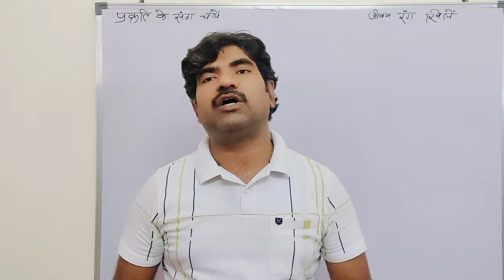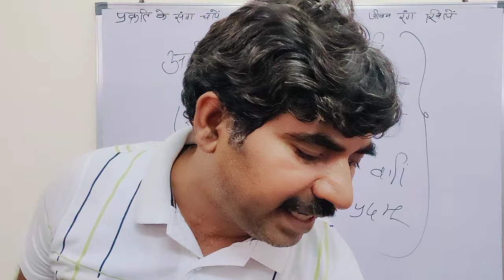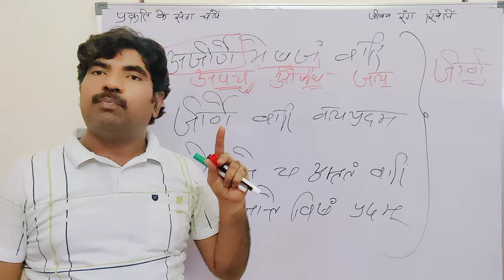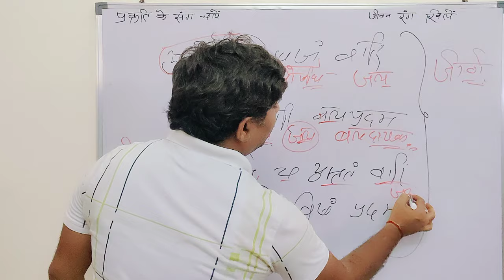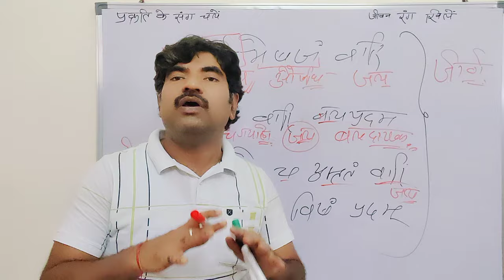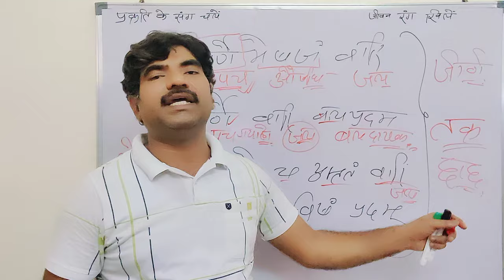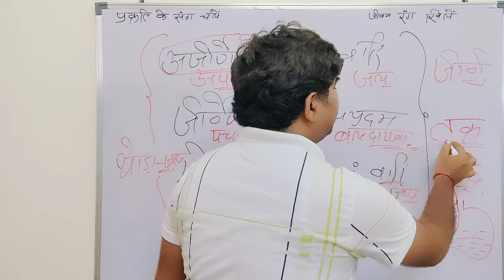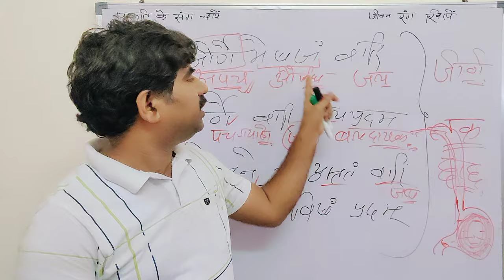खाने के साथ पानी पियें कि नहीं | khane ke saath paani piye ki nhin